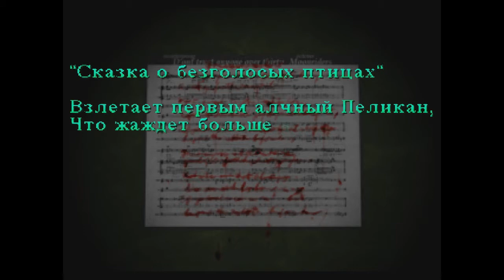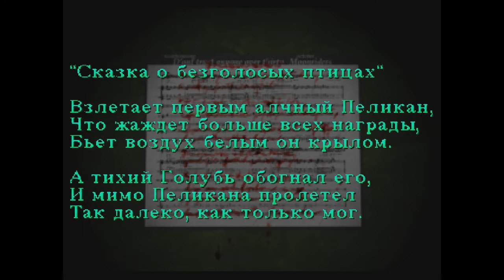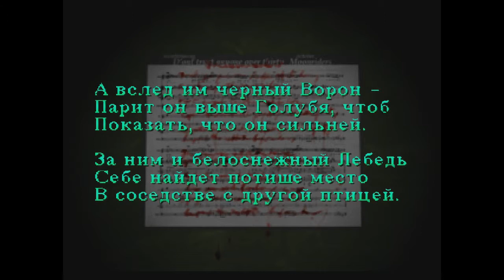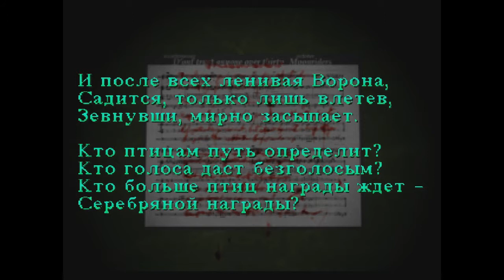Silent Hill 1 прохождение часть 3 "Песня глухонемых птиц"